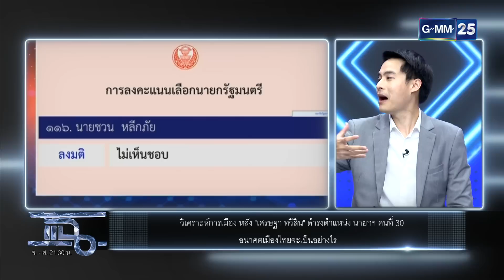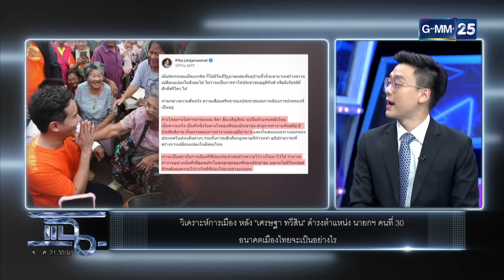แฉ [1/4] | 22 ส.ค. 66 | ‘เศรษฐา ทวีสิน’ นายกฯ คนที่ 30 กับอนาคตประเทศไทย | GMM25